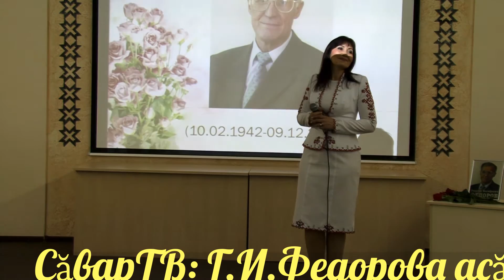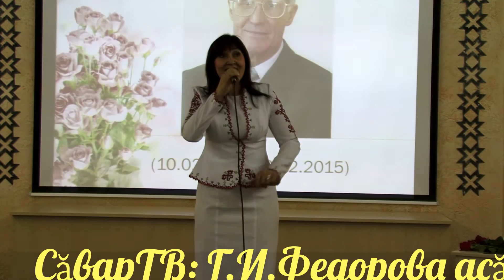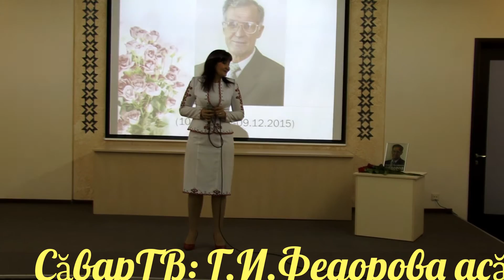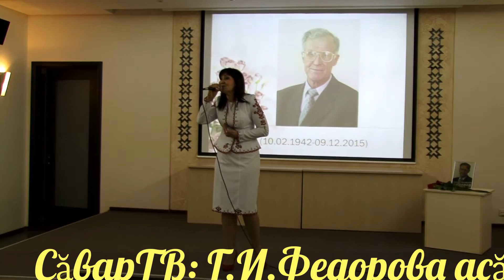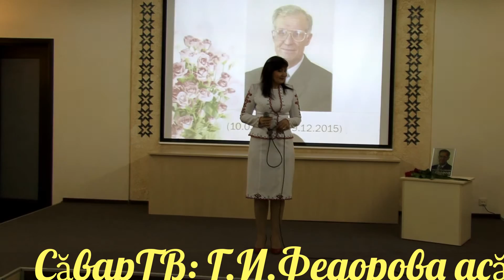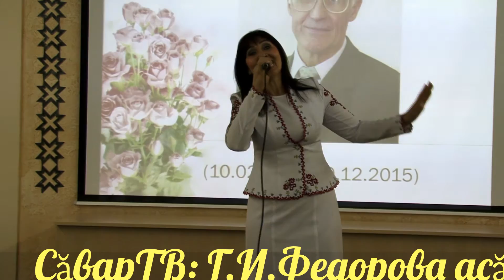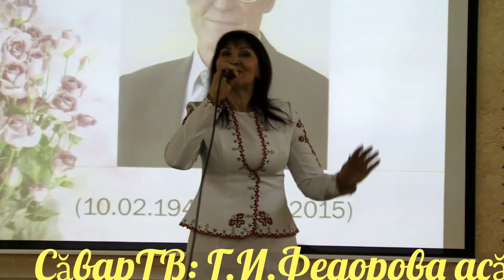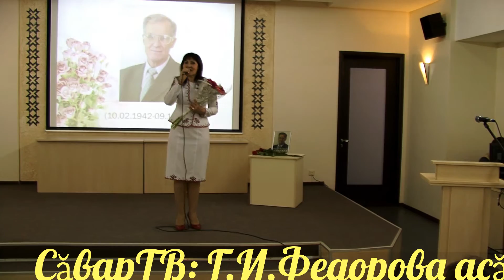Мое измененное видео